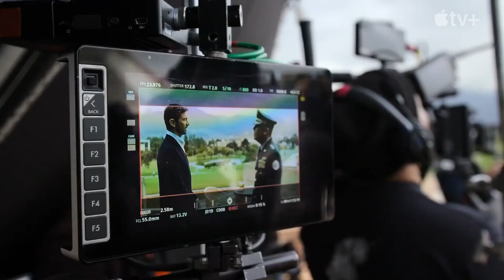Luke Evans & Michiel Huisman on First Look of ECHO 3 Series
Echo 3 is an upcoming drama television series created by Mark Boal based on the Israeli television series When Heroes Fly and inspired by the novel When Heroes Fly by Amir Gutfreund for Apple TV+. The series is set to premiere on November 23, 2022.[1]

Genre Drama
Created by Mark Boal
Based on When Heroes Fly
by Omri Givon
Starring
Jessica Ann Collins

Michiel Huisman
Elizabeth Anweis
Original languages
English
Spanish
Production
Executive producers
Mark Boal
Jason Horwitch
Peter Traugott
Stan Wlodkowski
Omri Givon
Eitan Mansuri
Jonathan Doweck
Avi Nir
Alon Shtruzman
Karni Ziv
Production companies
Apple Studios
Keshet Studios
Distributor Apple Inc.